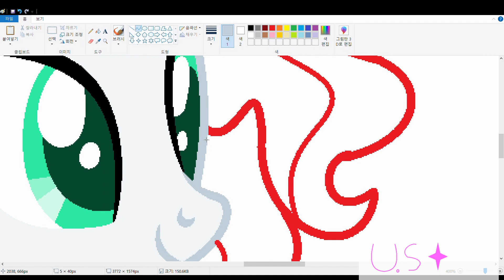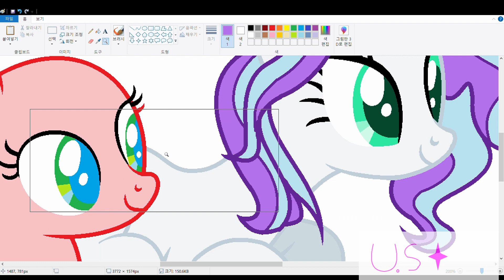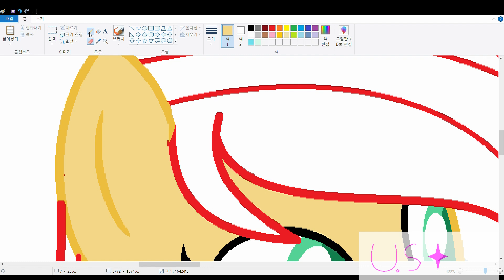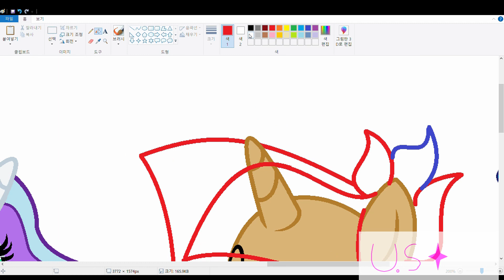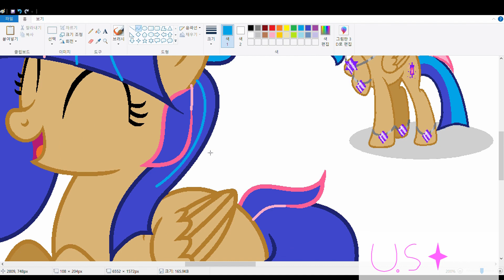[MLP] Magical talking [NextGen] (Speedpaint)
Used for drawig: MSpaint, ClipStudio

DON'T STEAL!!